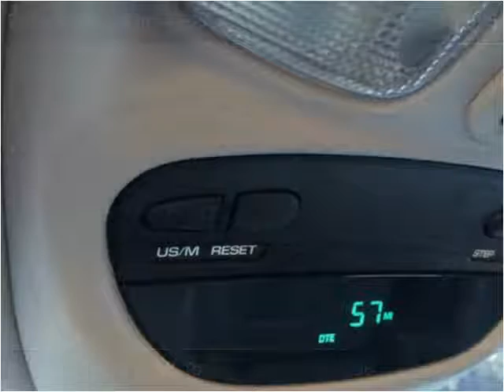2005 Dodge Ram 1500 Used Cars Jacksonville FL